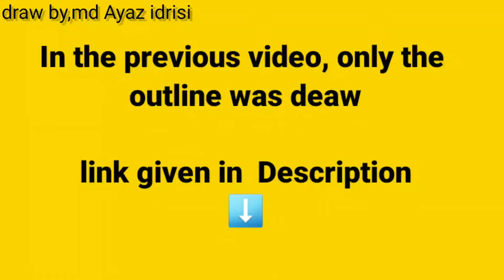shading || part-2 || 1st sketch on this Chanel || draw by md Ayaz idrisi ||BOA Ayaz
□is video me sirf outline draw kiya hu is k baad jab bhi video aa a gi us video me puri shading complete karu ga

□is drawing k outline trick hay:-
                                                       paper or photo par same boxes bana kar photo k or paper k boxes ko match kar k usko annusar banaya gaya hay jis ko bola jata hay (grid outline)